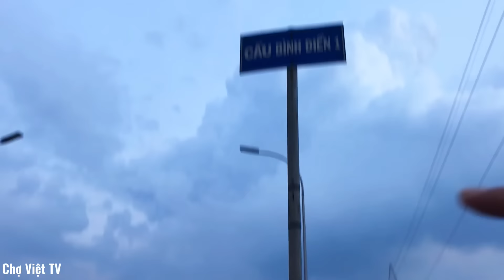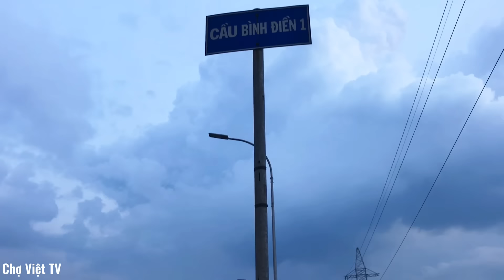Cảnh Tượng Hàng Trăm Nghìn Người Dân Miền Tây Rời Sài Gòn Về Quê Nghỉ Lễ 2/9/2024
Chiều tối ngày 30/8/2024 cũng là thời điểm bắt đầu kỳ nghỉ lễ quốc khánh 2/9/2024 hàng trăm nghìn bà con người dân miền tây đang sinh sống và làm việc tại TPHCM và các tỉnh đông nam bộ đã bắt đầu hành trình về quê,điều ngày đã làm cho các con đường tại cửa ngõ phía tây của TPHCM trở nên kẹt cứng,tuy kẹt xe và chật chội nhưng trên nét mặt của mỗi người đều rất háo hức khi trở về quê nhà,hôm nay kênh Chợ Việt TV xin mời các bạn xem không khí bà con miền tây về quê tại nhiều địa điểm ở TPHCM và Long An nhé